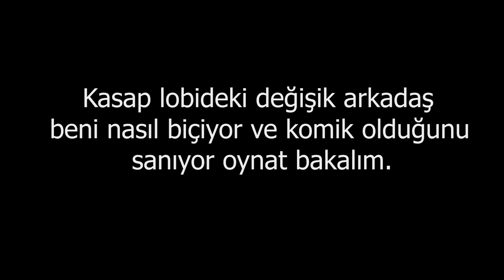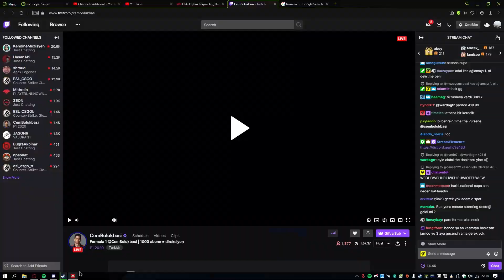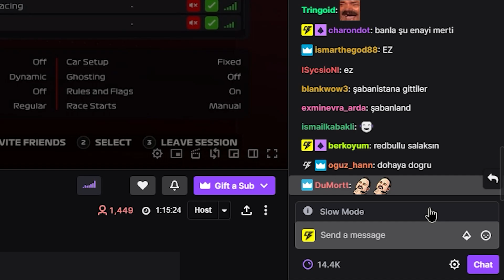komik mi? | Kasap Lobi Günlükleri #2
Klip yollamak isterseniz kanalın açıklama kısmında bulunan maili kullanabilirisiniz.